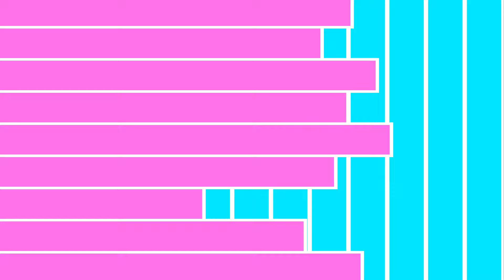Grand Theft Auto: Vice City Stories - Top 60 Songs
The original Vice City Stories list, with thirty more great songs.

GTA: Vice City Stories - one of the most underrated GTA titles (IMO), with one of the best licensed soundtracks of the GTA series. A title that has seemingly been abandoned by R*, this video aims to celebrate Vice City Stories' extravagant and sublime soundtrack with sixty of its best songs. In 2021, GTA: Vice City Stories will turn fifteen years old, but I will always treasure this game - even if R* don't want to.